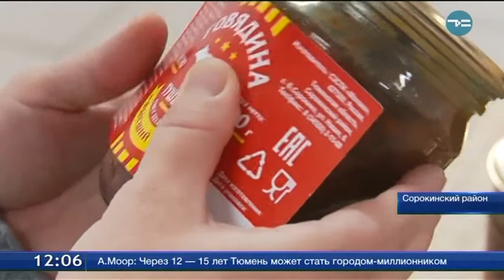Новое направление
Продукт за который не придется краснеть. Так о своей новинке отзываются специалисты Сорокинского кооператива «Молоко». Его специалисты наладили выпуск тушенки из трёх видов мяса - свинины, говядины и конины.
На прилавке фирменного отдела кооператива «Молоко» - полуфабрикаты собственного производства. Недавно появилась тушёнка. Долгое время её выпуск был только идеей. И только полгода назад стал реальностью.
Оксана Полеваева, мастер консервного цеха кооператива «Молоко»: «Банки у нас моются, стерилизуются, потом в банки укладывается мясо со специями, луком».
Пока продукт выпускают в стеклянных поллитровых банках.
Весь процесс производства - прозрачный. Мясо режут кусками, вручную наполняют тару. Сырьё, в основном, закупают у населения. У проверенных поставщиков.
Валентина Фадеева, зав. производством кооператива «Молоко»:  «После забоя мясо должно созревать, это так требуется по технологии производства консервов. Дня 2-3 мясо созревает, после этого мы его берем в цех по производству консервов».
Процесс приготовления идет на специальном оборудовании - в автоклаве партия находится при температуре 117 градусов в течение 10 часов. Наутро тушенка готова. Осталось приклеить этикетки. За одну смену здесь производят до 400 банок.
Николай Митяев, председатель кооператива «Молоко»: «Сырьё в районе есть, но не хватает оборотных средств, чтобы мы в больших объёмах работали. Цех работает 2 раза в неделю, хотя бы на 3 выйти. Три раза в неделю варить консервы - это для нас вполне достаточно, чтобы насытить рынок Сорокинского района, Тюмень, и на Севере дальше будем работать».
На складе кооператива уже лежит оборудования для выпуска тушенки в жестяных банках. В них - срок реализации до 5 лет, а в стекле - 3 года. Но судя по спросу, едва ли этот продукт так долго будет храниться.